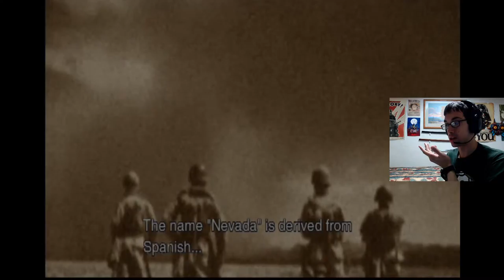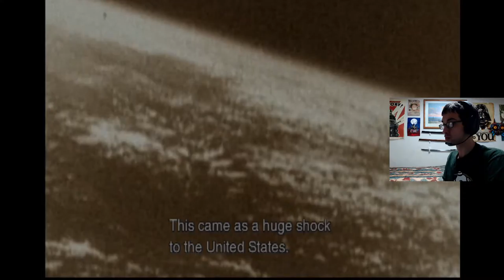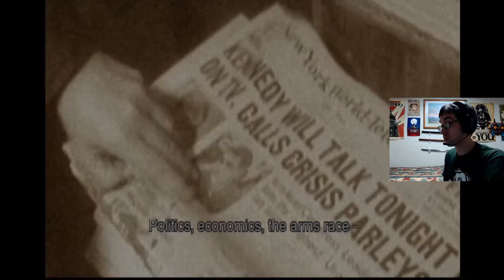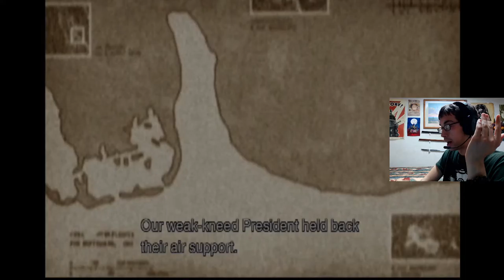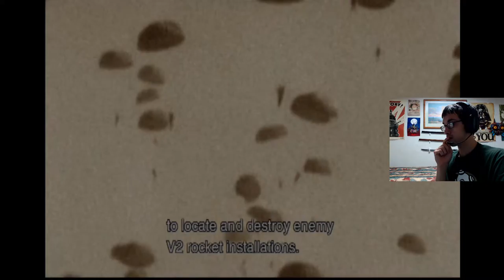Level: Max - The Boss of Confrontations! - Part 15 - Let's Fail at Metal Gear Solid 3!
"Eva if you could quit being such a massive wuss, you may have been impaled, but I just got shot like 4 times and I'm fine!"

Alright Eva, we are almost out, just need to get to the Lake...wait, the Lake...Oh no! The Boss!
And this Finale episode is being split into 2! Keep fighting though!